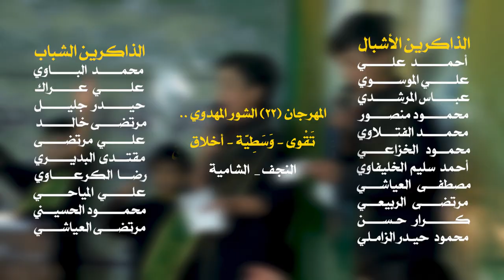(عصر القبورية )راب مهدوي || اتفكر في خلق الله || الأشبال : علي المياحي - مصطفى الميالي \